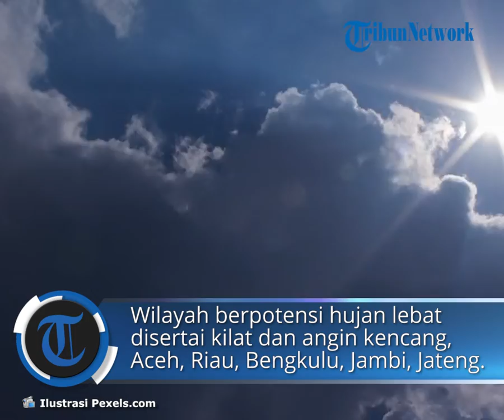Prakiraan Cuaca, Senin 6 Juni 2022: Waspada Potensi Hujan Lebat di 21 Wilayah Indoensia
TRIBUN-VIDEO.COM - Inilah peringatan dini BMKG terkait cuaca ekstrem pada Senin (6/6/2022).

Badan Meteorologi, Klimatologi, dan Geofisika (BMKG) telah merilis peringatan dini cuaca ekstrem di Indonesia.